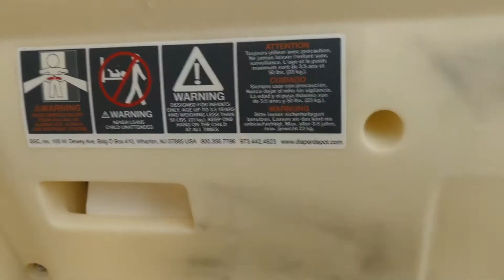291: Hobby Lobby Men's Restroom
This Restroom was filmed at Hobby Lobby in Las Vegas, NV. The Fixtures are: 2 New AS Washbrooks and 2 AS Champion Pros. This Restroom is Junk! Rating: 2/10